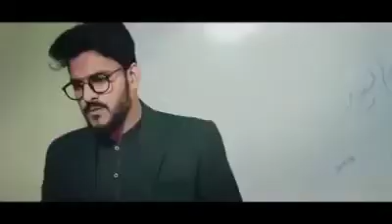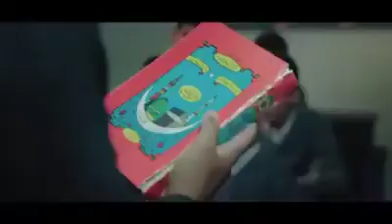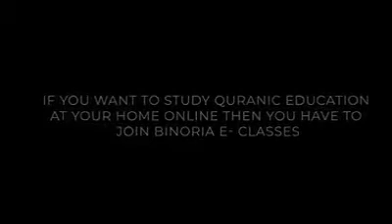کتابوں کی لائبریری کے لئے پرانی کتابے چاہیئے کون کون مدد کرسکتا ہے۔۔ Old Books be Donate to Library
Love Reading Books, Old books be Donated to Library, An Interesting Idea To RESPECTED and Value the Books